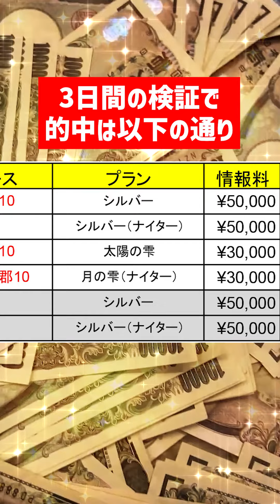【競艇予想サイト・アクアマリン】を使ったら3日間で180万稼げた！｜的中/検証｜ボートレーサー/ボートレース/競艇選手｜競艇予想/稼げる/稼ぐ方法/簡単/副業/投資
▼競艇予想サイト「アクアマリン」の検証記事

動画の詳細
今回は競艇予想サイト「アクアマリン」の検証動画。
競艇予想サイトとは、プロの競艇予想が購入できるサービス。
はたして、プロの予想は当たるのか？を検証しました。

▼競艇予想サイト「アクアマリン」について。
事業者：アクアマリン運営事務局
責任者：樋口 和馬
所在地：東京都渋谷区渋谷2-10-15

▽特徴
■LINEで簡単に！楽して稼ぐを徹底追及！
■稼ぐために徹底したサポートがある！
■3日間で180万稼いでくれた短期間でも稼ぐ力！

目次
00:00　【競艇予想サイト・アクアマリン】を使ったら3日間で180万稼げた！
00:42　競艇フリーダムよりお知らせ